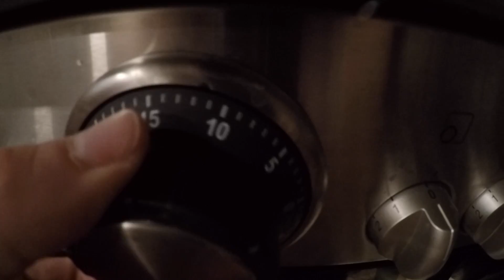WENN IN HAMBURG DIE SONNE SCHEINT + Q&A | skatepunk2425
Another day in the life... :) + Q&A :) Hoffe, dass es euch gefällt!

Filmed with a GoPro Hero 5 Black & Canon EOS 80D music credits